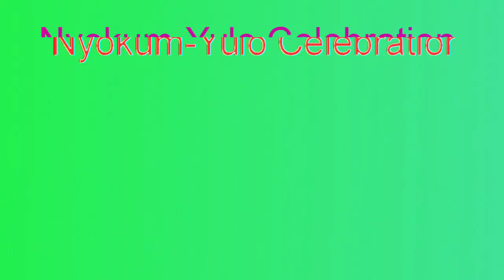Nyokum Yulo Celebration at Balijan on 26th Feb.2020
"Nyokum" is major festival of our Nishi Communities of Arunachal Pradesh  in India. This festival video footage is captured at Balijan small town of Papum Pare district of A.P.
Note: This video is upload just for festival memories no other negative intension.